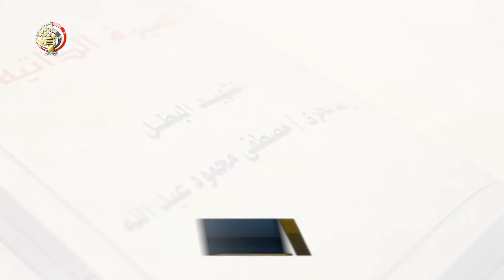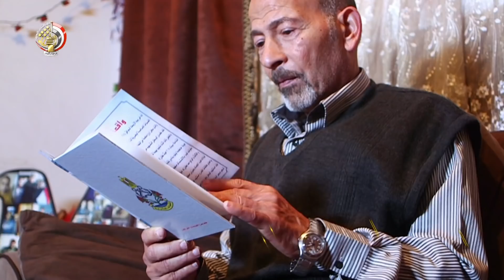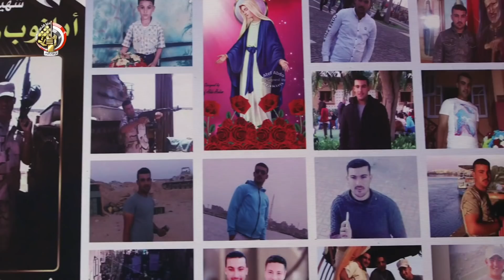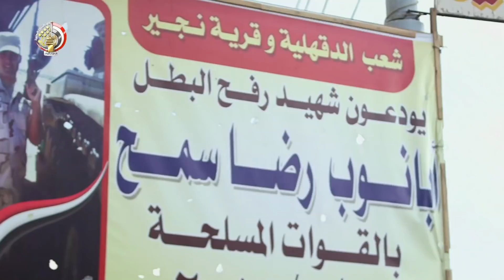فيلم رسالة شهيد